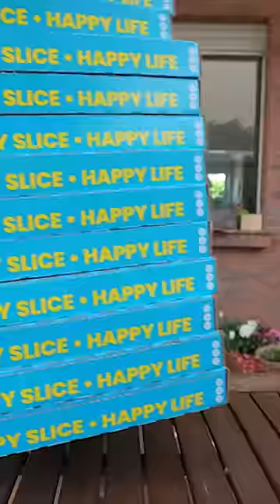ALLES BESTELLEN bei KNOSSIS UND TRYMACS PIZZAPLACE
Supportet mich und meine Partner:
►MERCH**: shop.sturmwaffel.de

Jobs:
►Aktive Ausschreibung:

Equipment-Liste:
♥Waffelbande♥